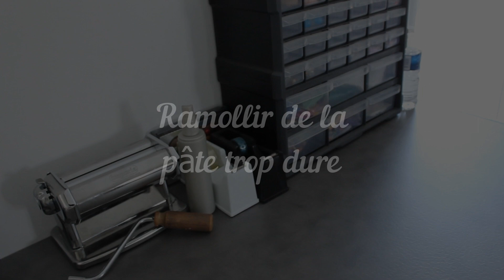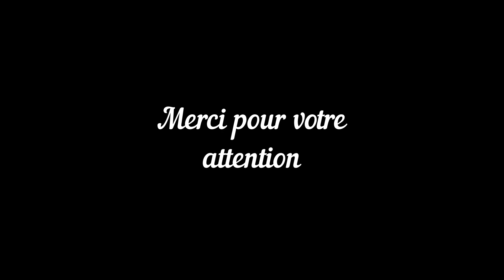Ramollir de la pâte trop dure et mélanger ses restes - La Petite Fimo d'Elle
Coucou à tous ! Aujourd'hui je vous ai fait cette vidéo astuce pour ramollir sa pâte trop dure (et c'est pas rare que ça arrive) et pour mélanger ses restes afin de les réutiliser à nouveau (team anti-gaspillage ! 😄)

Matériel utilisé :

- Fimo Bleu marine n°34
- Restes de pâte
- Rouleau
- Fimo liquide
- Lame
- Machine à pâte Imperia
- Sachet transparent
- Talc
- Cellophane

Codes/ Promo :

*Blissim : Pour l'achat d'une box bénéficiez de 10 euros (20 euros jusqu'au 31 Juin) de réduction pour votre prochaine commande avec le lien :
*Igraal : Débutez avec 3 euros dans votre cagnotte en vous inscrivant via ce lien

Je suis là :

💎 Ma boutique

* Je monte mes vidéos avec movavi (logiciel payant)